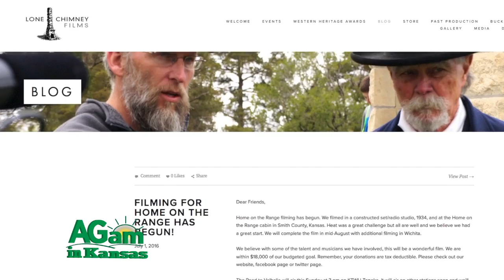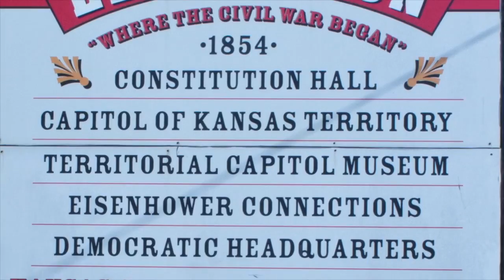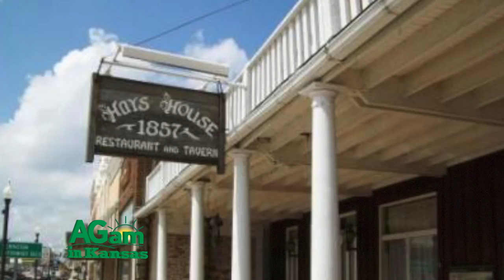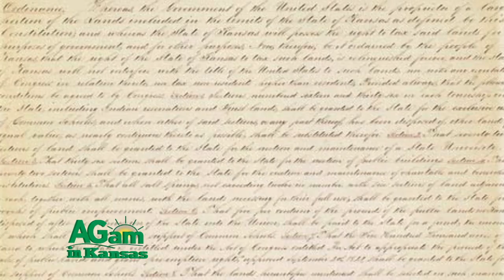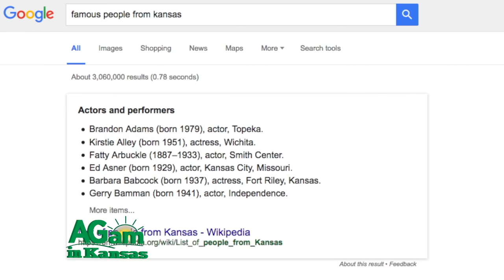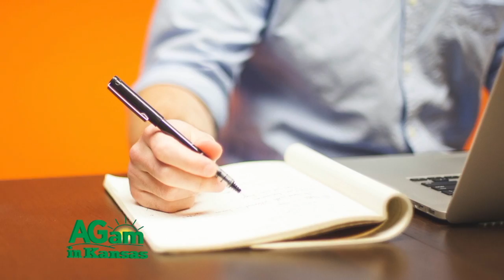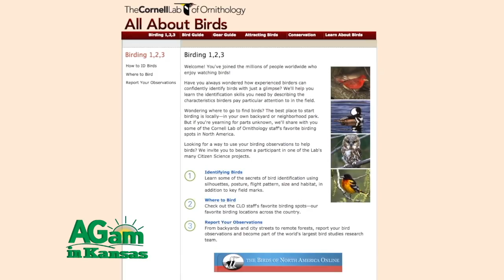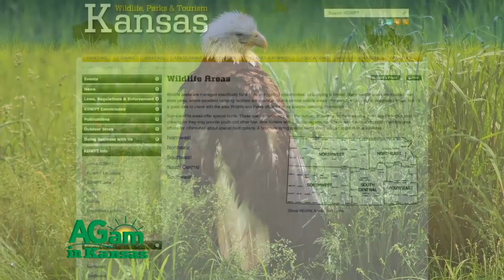Around Kansas - January 11, 2017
(Frank) Today on Around Kansas we first look at one of the top three pivotal dates in Kansas history – 1867. Next “meet” Steve Brodie, a hard living, hard drinking actor from Kansas who appeared in many westerns and action films in the 50’s and 60’s. Then enjoy a poem from Ron Wilson and we’ll end with a look at the Bald Eagle; find them in Kansas near lakes, rivers and marshes.